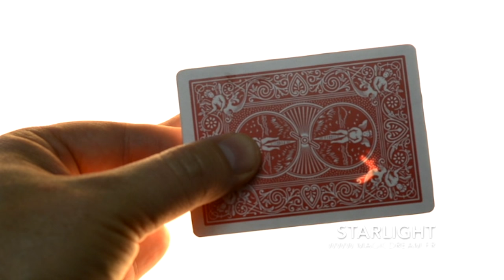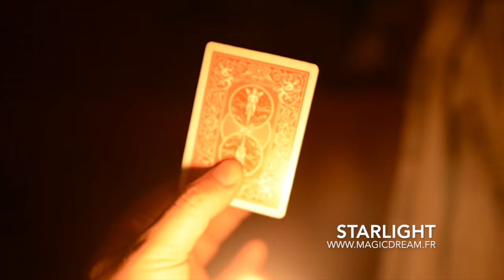magie tour de magie STARLIGHT www magicdream fr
Retrouvez le tour de magie STARLIGHT directement au magasin sur PARIS : MAGIC DREAM ou sur internet à